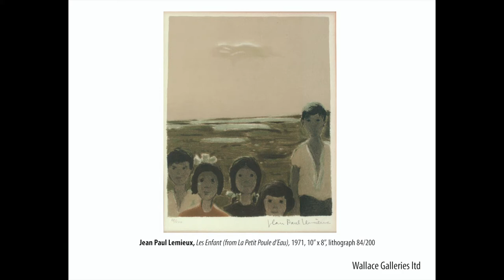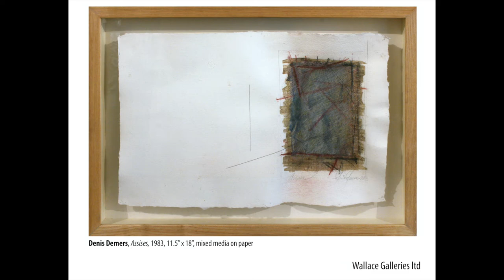exclusive private exhibition & sale 2021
Exhibition dates: September 9-22, 2021
This exclusive exhibition are the result of conscientious collection over the years by avid collectors; Livia and Otto Thur.  The exhibition come to us to celebrate their lives and the lives of the artist and artwork they so loved.

Detail on art (in order):
A rare collection of works available by; Jean Paul Lemieux, Michel Lagace, Takao Tanabe, Otto Rogers, William Perehudoff, Jacques de Tonnancour, Nicholas Houghton, William Kurelek, Alan Wood, Denis Demers, and David Thauberger

Takao Tanabe, Skeena R 1,  1970, 96” x 48”, A/C (un-stretched canvas with grommets)

William Perehudoff, Amyot 15, 1975, 51.5” x 142” acrylic on canvas

Jacques Godefroy de Tonnancour, Echos et Vestiges de L‘age Bronze #10, 1975, 16x16, mixed media on board

David Thauberger, Northern Painting, acrylic on canvas, 68.25" x 96", 1980

Otto Rogers, Summer Fragrance, 1973, 60” x 96”, a/c

Alan Wood, Shawnigan, 1976, 33” x 80.75” x 4.5”, mixed media

Michel Lagace, Microcosme, Peinture No 2, 1984, 49.5x80.5”, Mixed Media: acrylic On Canvas with wood relief

William Kurelek, Bee Keeper, 1969, 17.75” x 27” (26” x 35” framed), Oil on panel

Jean Paul Lemieux, Les Enfant (from La Petit Poule D’Eau), 1971, litho 84/200, 10” x 8”

Denis Demers, Assises, 1983, 11.5x18, M/M/P

Denis Demers, Assises 2, 1983_11.5x18, M/M/P

Otto Rogers, Trees On Landscape Plane, 1968,25” x 38”, w/c & tempera on paper

Otto Rogers, Trees On Landscape Plane, ca.1968, (signature?), 28” x 40”, mixed media on paper

Nicholas Houghton, Still ife with keenex, pencil and coloured pencil on paper, 197, 20" x 26"

About Wallace Galleries:
We are one of Calgary’s most dynamic galleries and home to many outstanding contemporary Canadian painters, sculptors and printmakers. Established in 1986, and located in the downtown core, our goal is to make art a part of your life as much as it is a part of ours.
We have approximately 3,000 square feet of exhibition space with 16-foot ceilings, located on the main floor of Chevron Plaza, 500 5th Ave SW.
We want to help clientele expand their art appreciation, identify the styles and media that define the art they like, and introduce new collectors to some of Canada’s best known contemporary artists while bring rising new art stars to the attention of the seasoned collectors. We are here to help our clients invest in quality works of art with confidence and within their budget.